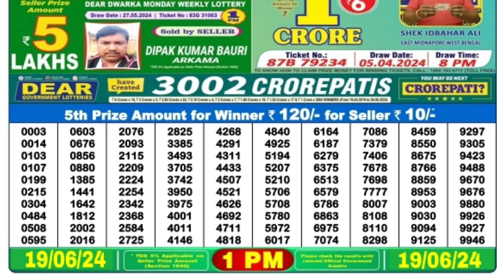🔴 Morning 1 P.M. Dear Nagaland Live Lottery Sambad Result Today ll Date-19/06/2024 ll